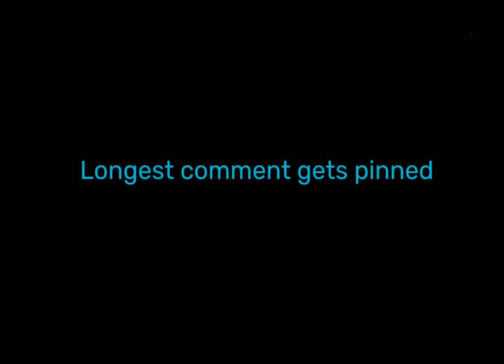Longest comment gets pinned#longestcomment#viral